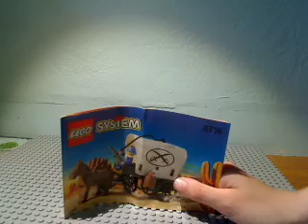Weapons Wagon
stop-motion build of Lego set "Weapons Wagon"